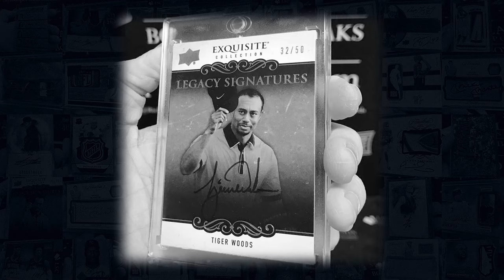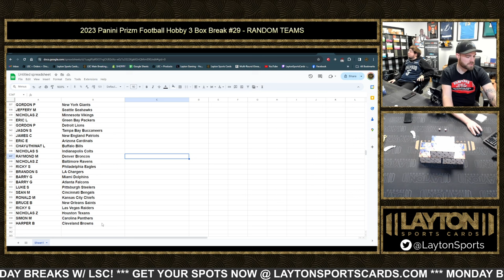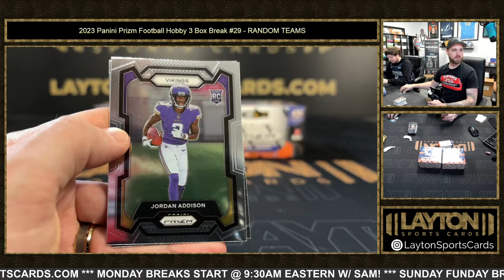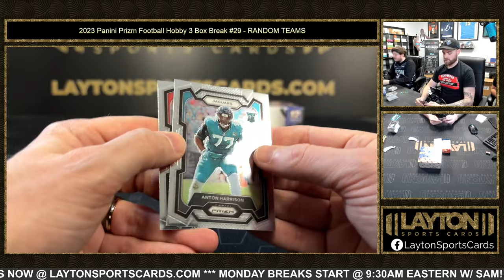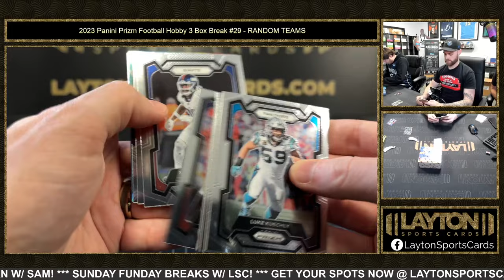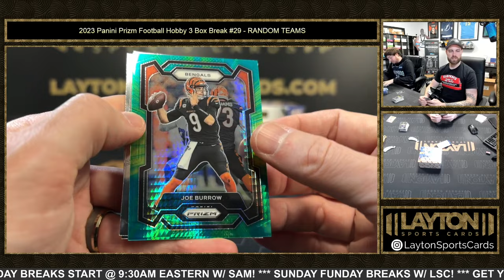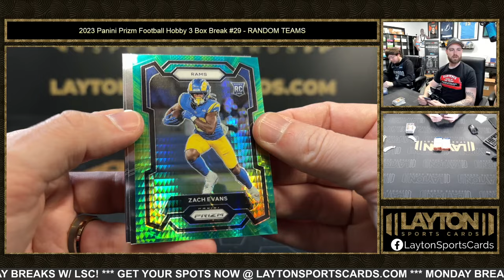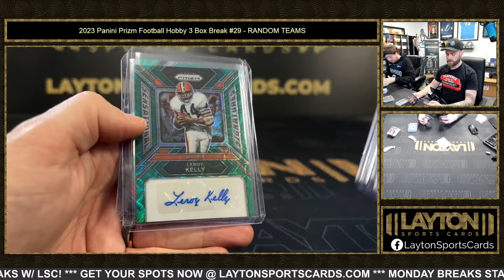NUMBERED STROUD! 2023 Panini Prizm Football Hobby 3 Box Break #29